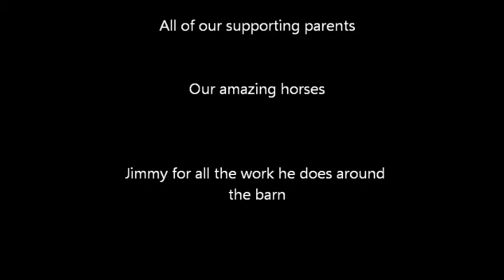Julie Pickering Equine Enterprises (christmas video)